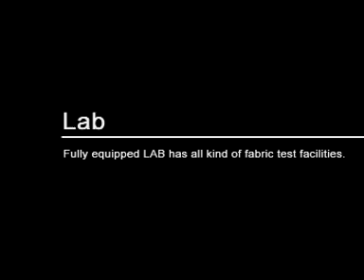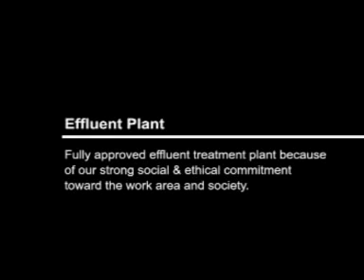Viyellatex Group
Video Credit: Emdad BGMEA